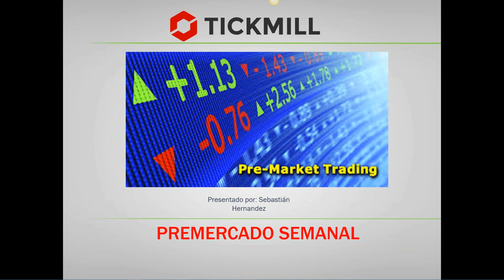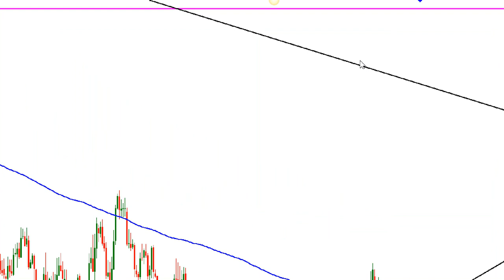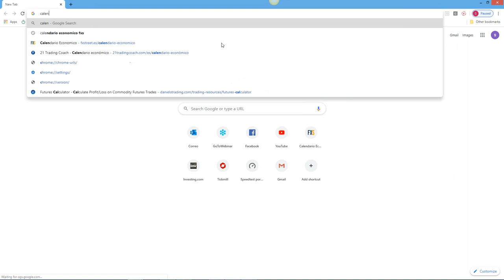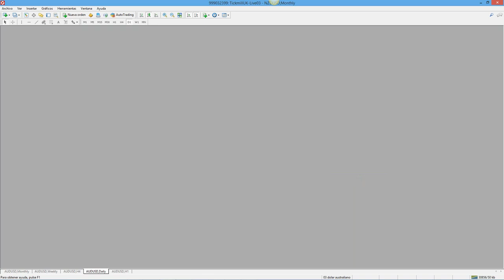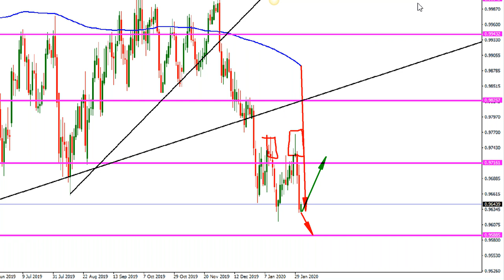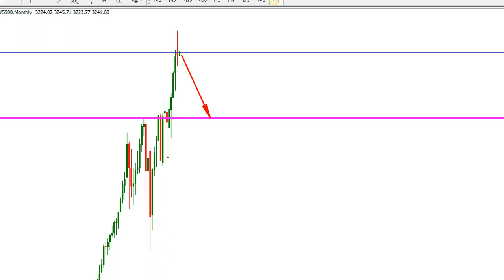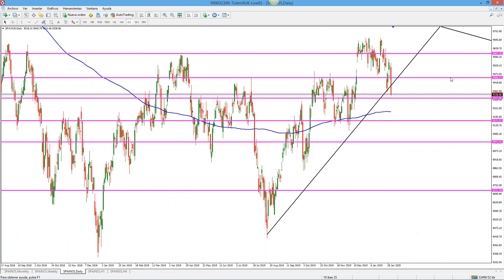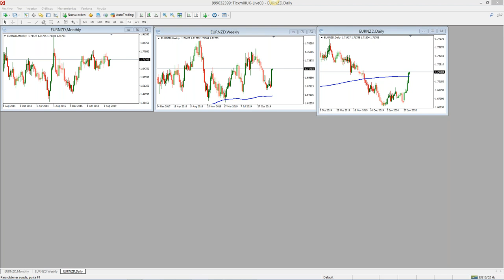Análisis de Mercado & Tendencias( 04.02.20)